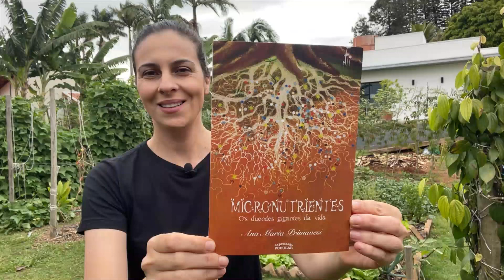Micronutrientes na agricultura doméstica